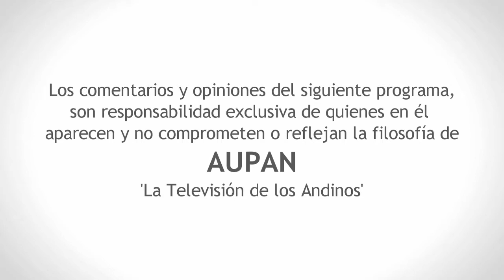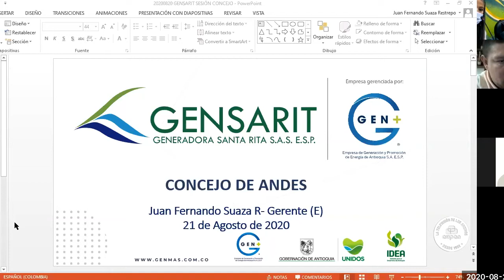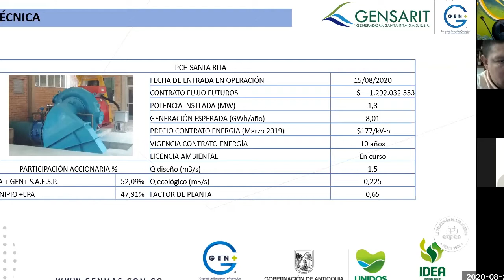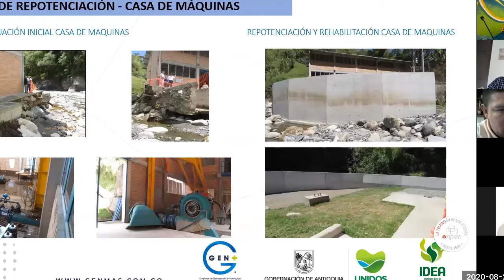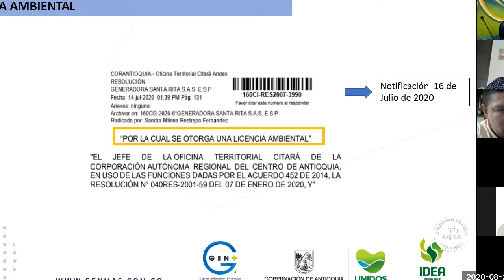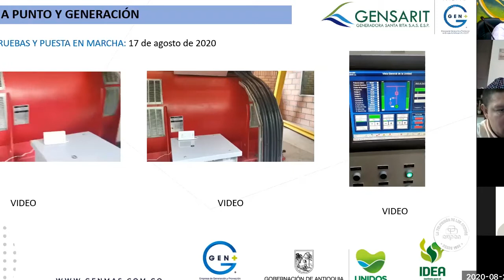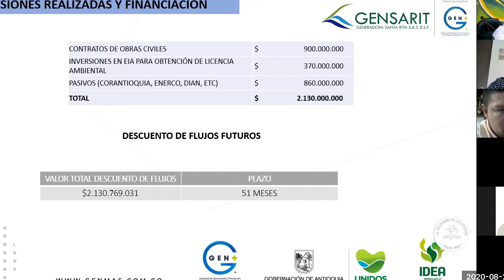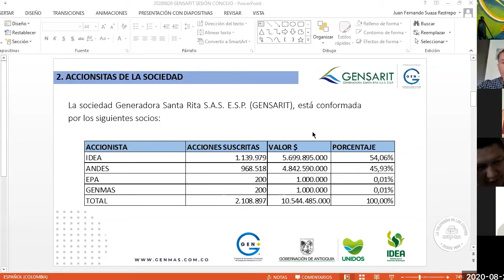13RA SESIÓN ORDINARIO DEL CONCEJO MUNICIPAL